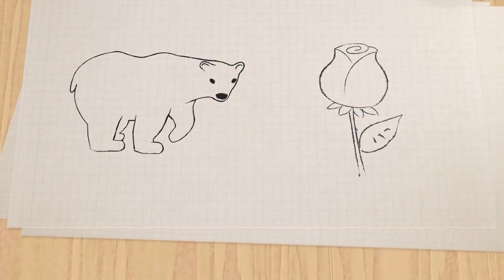Colores en Español para niños | La Pandilla de Colores | Canciones de Colores de BabyFirst TV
Aprende los colores con La Pandilla de Colores! VIDEO EDUCATIVO